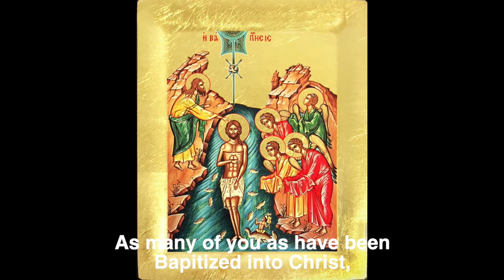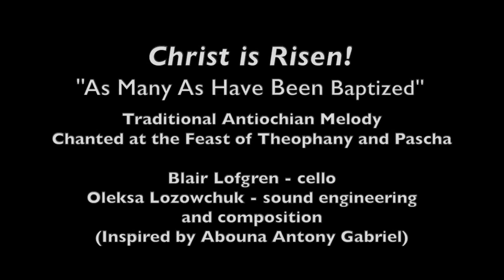"As many as have been Baptized" with cello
This is the final video in the Holy Week series for this year. “As many as have been baptized” is such a wonderful Paschal declaration! The first stanza is a traditional arabic melody adapted into English, the second stanza is the traditional arabic Antiochian melody, and the third is an adaptation by Oleksa Lozowchuk of the way our dear priest, Abouna Antony Gabriel, chanted it during our St. George Montreal days.
I wish I could have recorded many more, but your encouragement has made me aware that this week will only be the starting point, a launching point for a more in-depth project that Oleksa and I have now begun to work on.  We look forward to continuing this project for you and for the Church  I have been very touched by all of your support and I am very thankful if it brought you some peace in this strange moment we are living in.A very special thank-you to Dn John (Rassem) El Massih and Adam Murphy for all of their help and encouragement.

Blair Lofgren - Cello
Oleksa Lozowchuk - sound engineering and composition